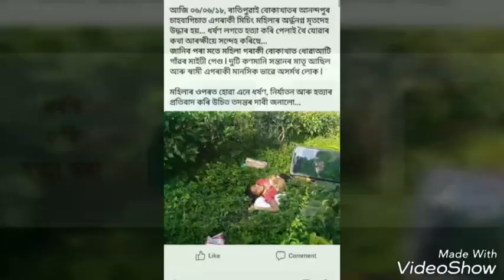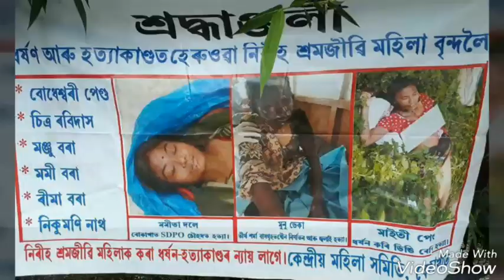MISING POEM(MÉ:TOM)NGO MAITIBÍ LUDUNG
MITOM-MG.KALINATH PANGGÍNG
LÍNGGUNG-Mg Dibakar Pegu